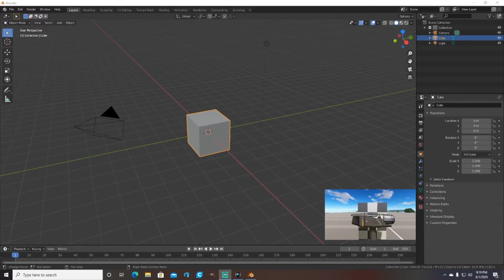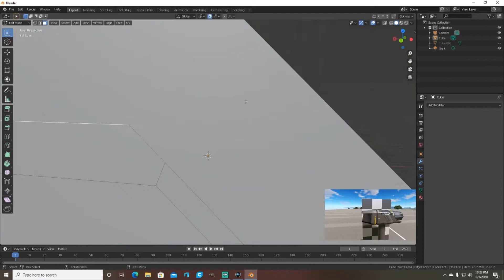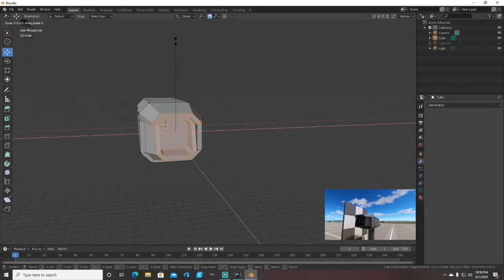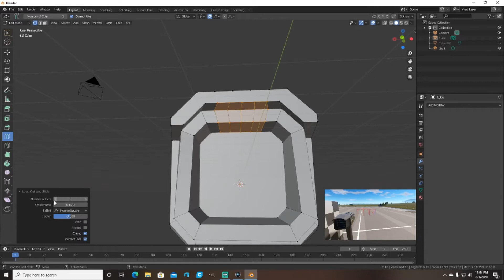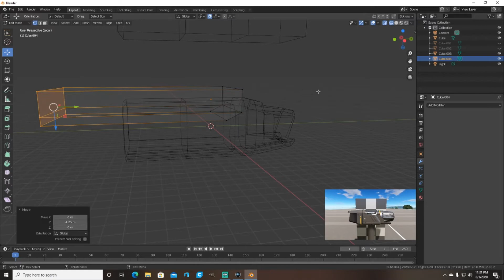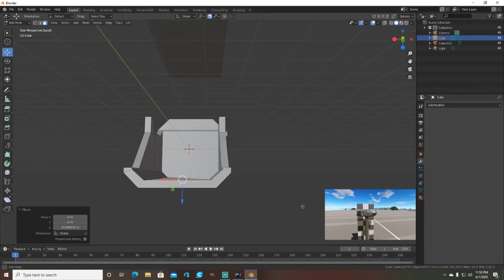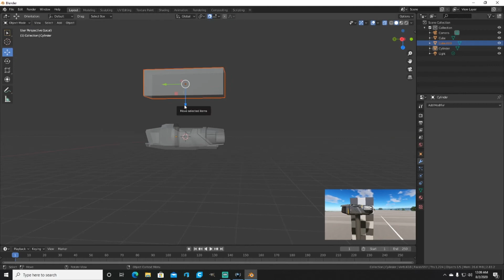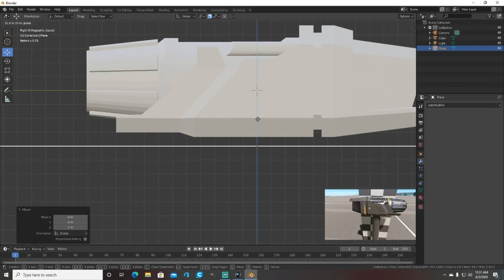Blender Modeling the 1x3x1 Thruster (in very noobish glory)